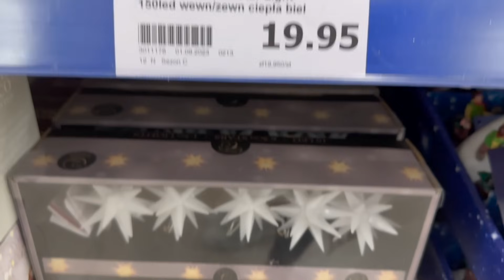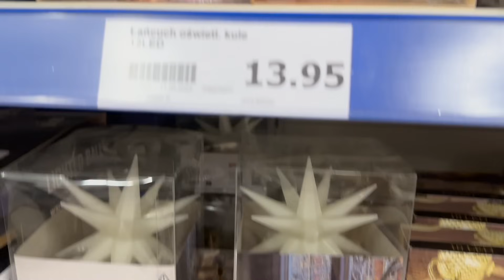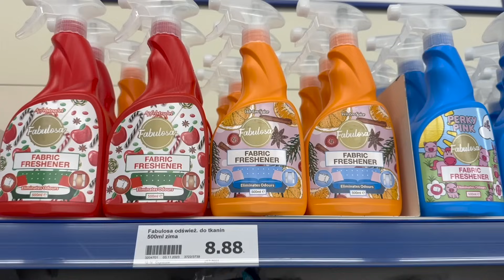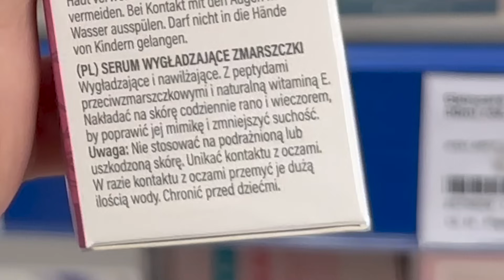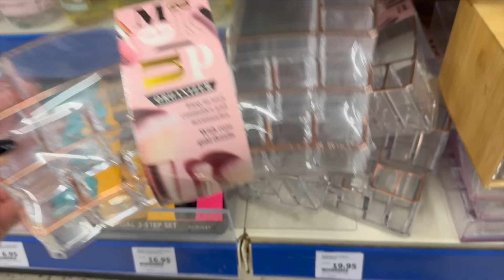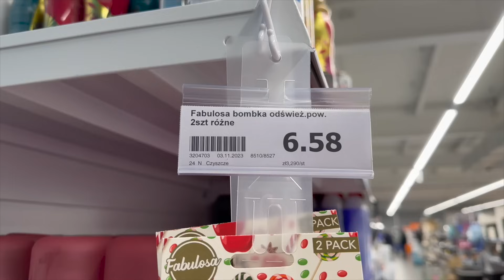💥💥 ACTION SZKLANKI Z PODWÓJNYM DNEM ‼️‼️ NOWA FABULOSA ‼️ TE SPODNIE TO HIT ‼️ NOWY PRZEGLĄD PÓŁEK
😍 PRZEGLĄD PÓŁEK ACTION LISTOPAD 2023 😍